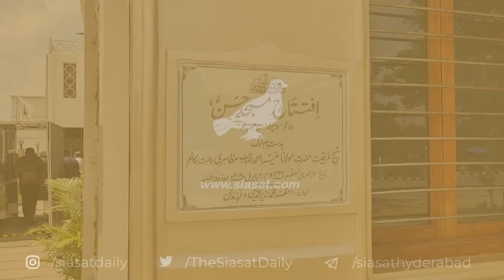Masjid-e-Hasan: Huffaz are honing skills of Robotics, Drone Manufacturing, Coding and Computers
Music: Full Track - 1:45
Tempo
128 BPM
 PS I’m really try to do a good job and keep the quality at the appropriate level! So I am very glad that you have paid attention to my product.
Can I ask that you evaluate the composition and leave a feedback? It’s a very important for me and rating!
Best regards, your author Mike Stown.